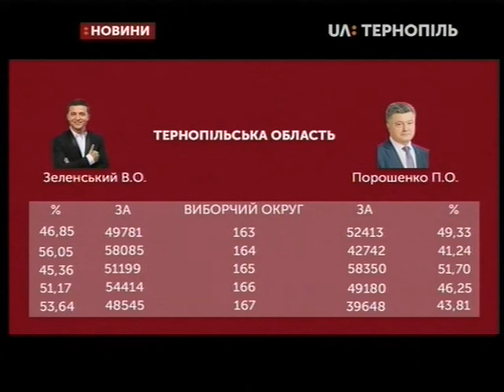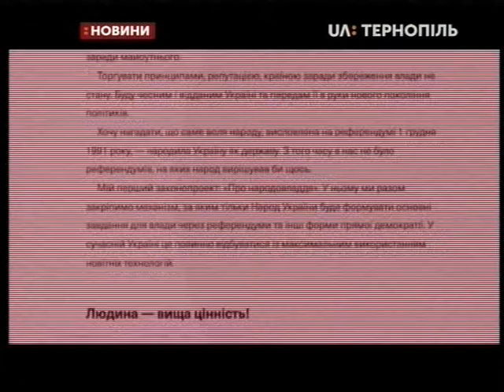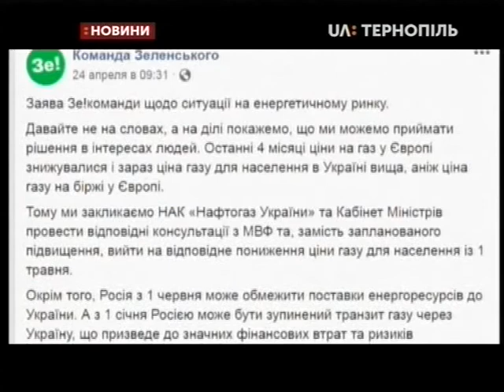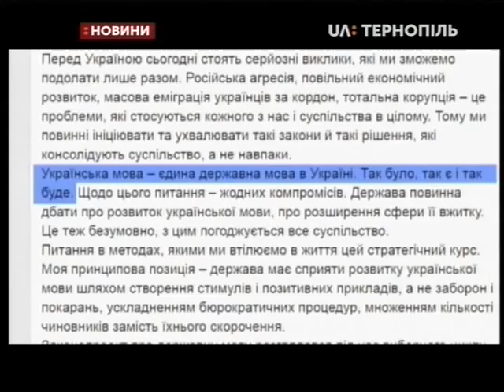30.04.2019. Новини. 19:00